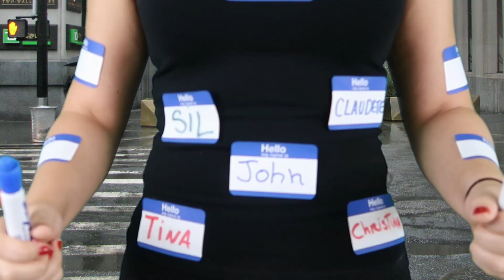5 CHEAP HALLOWEEN COSTUME IDEAS (legendado)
Sejam bem vindos ao canal Menina, viajei!

Here are 5 cheap halloween costume ideas in 2017. Quick, easy, and budget friendly!

LAÍS GONÇALVES ► Professora de Inglês desde 2006, formada em LETRAS pela UNICAMP, Ex-Aupair pela CC, escritora nas horas vagas, residindo em Miami, FL, USA, e apaixonada por linguagem e pensamento!